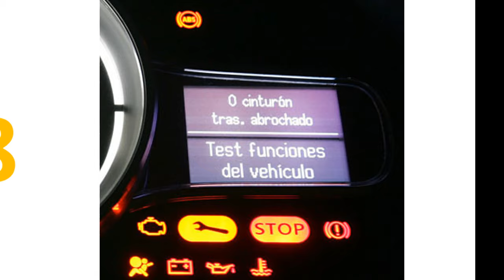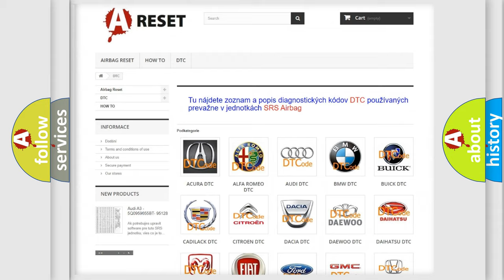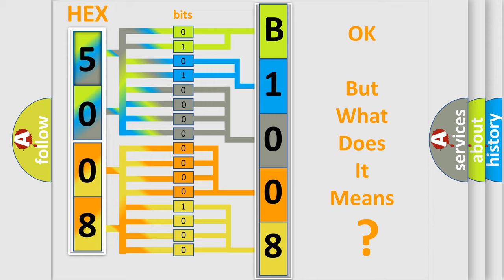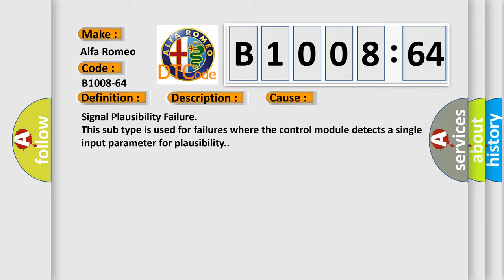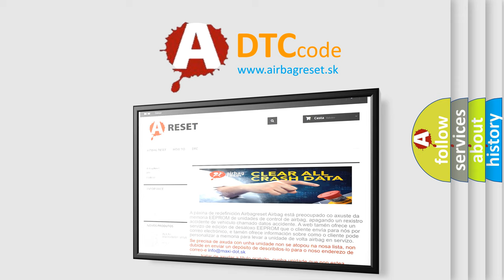DTC Alfa-Romeo B1008-64 Short Explanation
Contents:
0:21 Basic DTC analysis according to OBD2 protocol standard.
1:48 Insight into programming
2:58 A diagnostically understandable description of the Diagnostic Trouble Code
3:05 Basic error definition

Make:
Alfa Romeo
Code:
B1008-64
Definition:
Rke Fob 8 - Signal Plausibility Failure
Description:
Upon detection of an out of sync condition between the Radio Frequency (RF Hub) and the FOBIK.